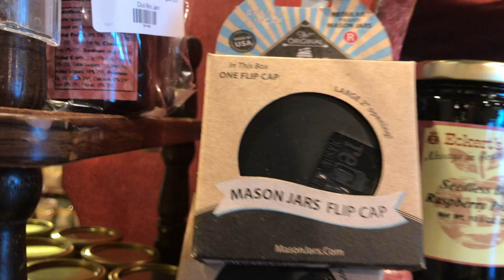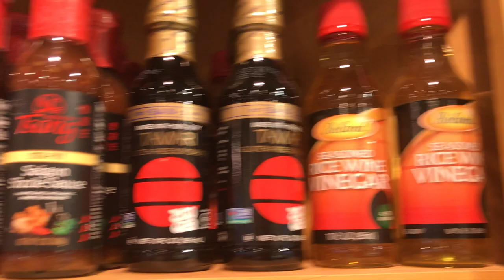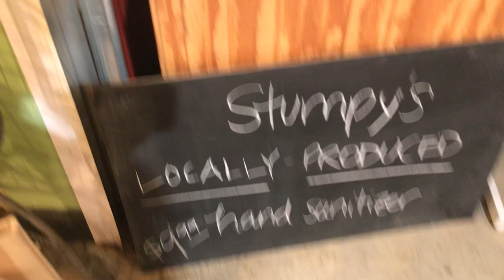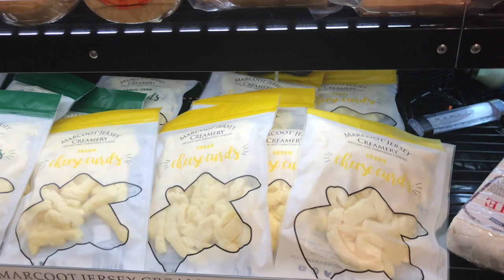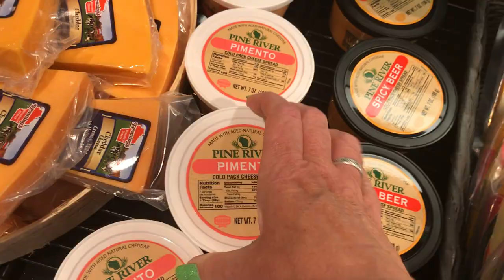Eckerts Belleville Country Store & Farms Walk Through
Walking around shopping at the Eckerts Belleville Country Store.  A summary clip of everything we bought at this store is at the end of my apple picking video that was posted the day before this video.